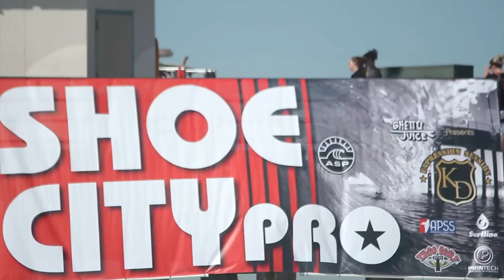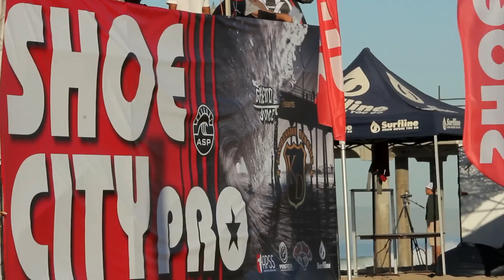Pro Surfing Huntington Beach Shoe City Pro